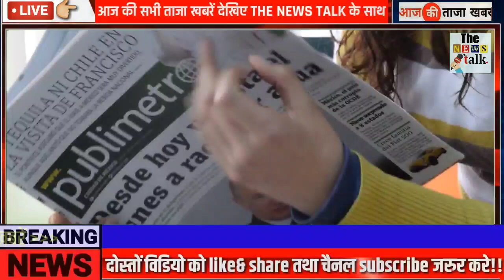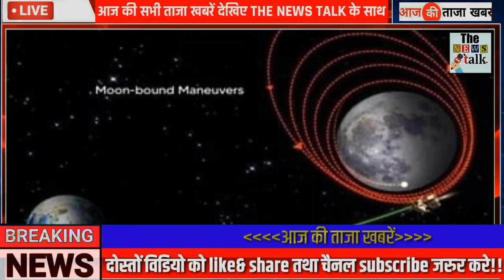20 अगस्त 2023 आज की बड़ी खबरेंl देश के मुख्य समाचार 20 अगस्त 2023 taaja Khabar PM modi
20 अगस्त 2023 आज की बड़ी खबरेंl देश के मुख्य समाचार 20 August 2023 taaja Khabar PM modi

Kumar tejasvi Yadav Nitish Kumar CM tejasvi deputy CM BJP Kumar RJD BJP NDA RCP 15 August 2023: dls_News, я, PM

Modi, Today_breaking_news china 20 August 2023 : Today's main news dis_news, weather, PM

Kumar tejasvi Yadav Nitish Kumar CM tejasvi deputy CM latest news Nitish Kumar today breaking news Bihar Nitish BJP Kumar RJD BJP NDA RCP 15 August 2023: 3, dls_News, R, PM Modi,

20 अगस्त 2023 : आज के मुख्य समाचार dis_news, मौसम, PM Modi,

आज 20 अगस्त 2023 के मुख्य समाचार बड़ी खबरें PM Modi, SBI, weather, Bank, CAB, Jharkhand Election result live Nonstop News | आज की ताजा ख़बरें | News Headlines | 10 BILA 2023 | Fatafat khahren II today news I WEATHER

20 अगस्त 2023, मुख्य समाचार, बड़ी खबरें, kisan Aandolan, kisan andolan live, aaj tak news Today Breaking News! आज 20 अगस्त 2023 के मुख्य समाचार बड़ी खबरें, किसान आंदोलन भारत बंद PM Modi news 20 August 2023 today breaking news dls news BREAKING news BUDGET Today Breaking News ! आज 19 अगस्त 2023 के मुख्य समाचार बड़ी खबरें, किसान आंदोलन भारत बंद PM Modi news dls news, dls bhai, dls, trending,

आज 20 अगस्त 2023 के मुख्य समाचार, prime minister, narendra modi, modi speech today, headlines news, Lockdown, बड़ी खबरें,

2023 के मुख्य समाचार, prime minister, narendra modi, modi speech today, headlines news, Lockdown, बड़ी खबरें,